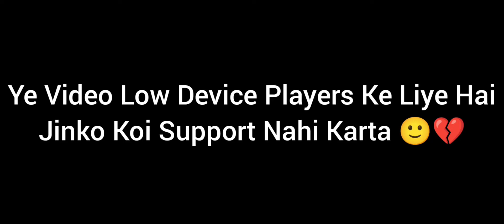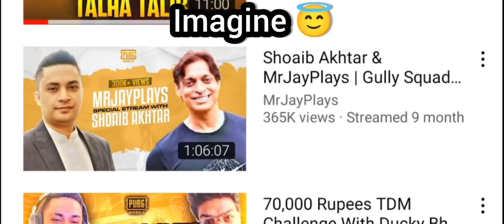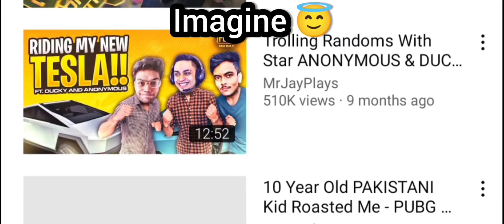Dream To Be YouTuber With Low Device | Middle Class Family Boy Dreams | Watch Full Video 💔💔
No Description Bcz No Support 💔